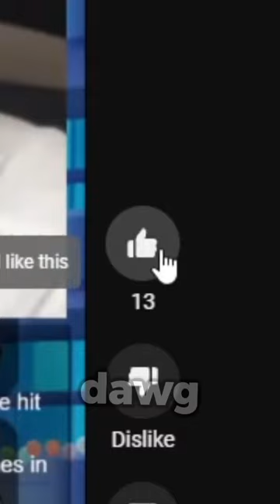This is Pokemon Odyssey..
pokemon,
pokemon rom hack ash ketchum,
pokemon rom hack ash gray,
pokemon rom hack lets play,
pokemon rom hack gameplay,
pokemon rom hack walkthrough,
fan game,
shiny pokemon,
top 10 pokemon fan games,
new region,
new starter pokemon,
pokemon fangame,
100 days pokemon,
new pokemon dlc, new pokemon trailer,
pokemon fan games with new forms,
pokemon fan games with new types,
pokemon new generations fan game,
pokemon new world fan game,
new pokemon game scarlet and violet,
best pokemon fan games of all time,
best pokemon fan games with fakemon,
pokemon scarlet,
pokemon violet,
pokemon scarlet violet,
pokemon dlc,
best pokemon,